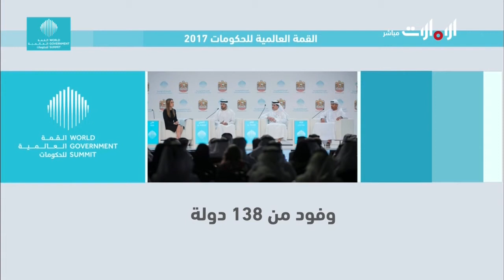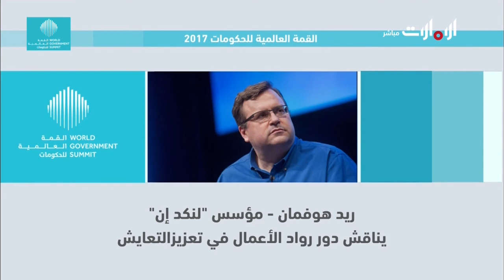جائزة أفضل وزير - القمة العالمية للحكومات